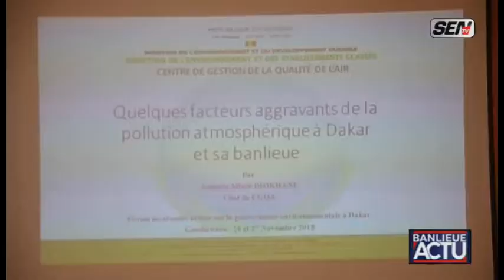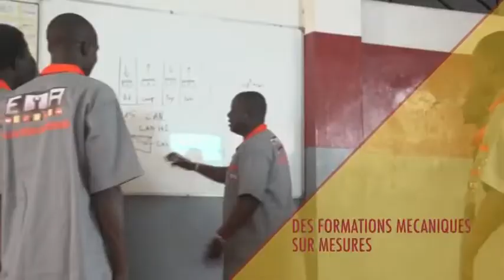L'avenir des exploitations familiales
Cette émission a été enregistrée en marge du colloque organisé, par l'IPAR en partenariat avec le CNCR, l’ISRA, le CIRAD et d’autres partenaires.
Organisée dans le cadre de la célébration du dixième anniversaire de l’IPAR et pour rendre hommage à Jacques Faye, principal artisan de la création de cette institution, la rencontre s’est déroulée en quatre moments forts :
1. La cérémonie d’hommage à Jacques Faye ;
2. Les sessions thématiques ;
3. Les panels d’experts ;
4. La clôture.
Ce Colloque de Dakar (27 au 29 novembre 2018 à l’hôtel King Fahd Palace ) a coïncidé avec les activités préparatoires au lancement formel de la Décennie des Nations Unies pour l’Agriculture Familiales. Elle a été ainsi une opportunité pour les acteurs de la sous-région, d’échanger sur les acquis et les défis, les enjeux et les perspectives de renforcement du rôle et de la place des exploitations familiales dans le développement durable de la sous-région.
Ce rapport sera suivi de la publication dans les prochains mois, des Actes du Colloque qui comprendront des éléments de feuille de route pour une contribution de la sous-région à la mise en œuvre du Plan d’Action pour la Décennie des Nations Unies pour l’Agriculture Familiales.